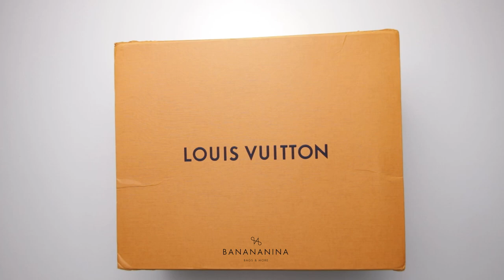Louis Vuitton Damier Ebene Vavin PM Bordeaux Noir